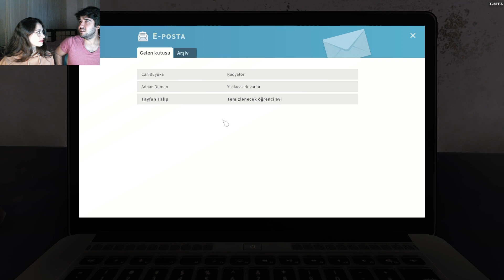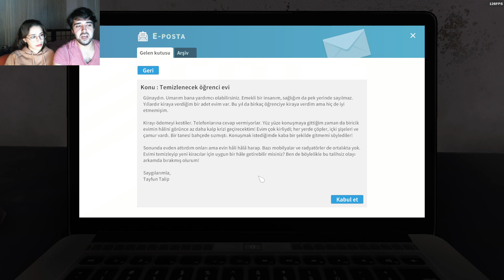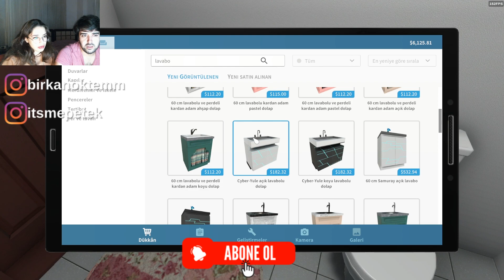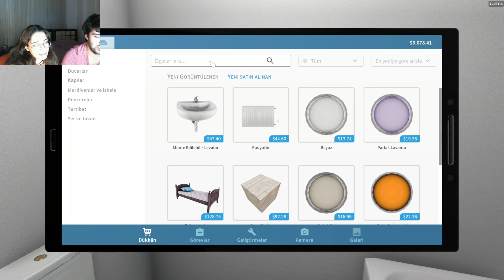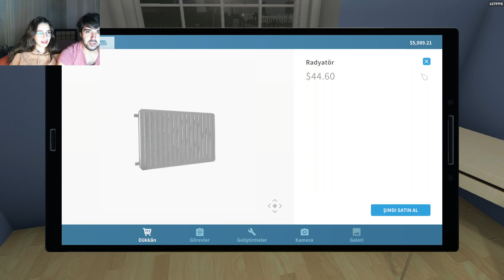BUNLAR NASIL KİRACI !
Hamam böcekleriyle dolu evi temizliyoruz.İyi seyirler.